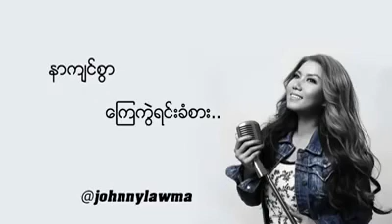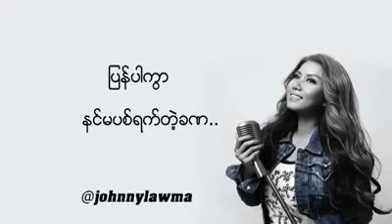ဧည့်သည် / Thin Zar Maw//Music for life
Thin Zar Maw